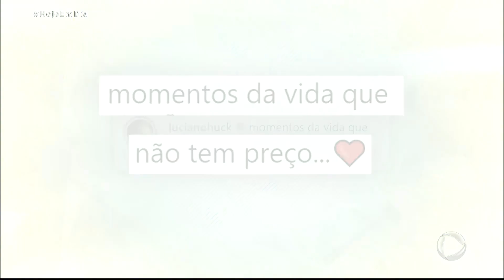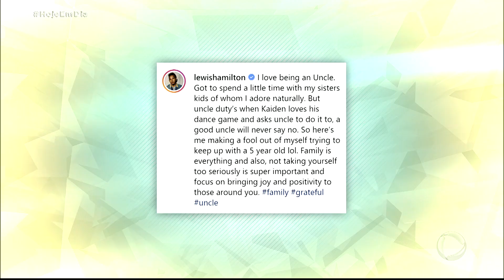Luciano Huck ensina a filha a andar de bicicleta em viagem pela Europa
Em viagem à Escócia, o apresentador aproveitou para ensinar a pequena Eva a andar de bicicleta. Para assistir ao conteúdo na íntegra, acesse PlayPlus.com